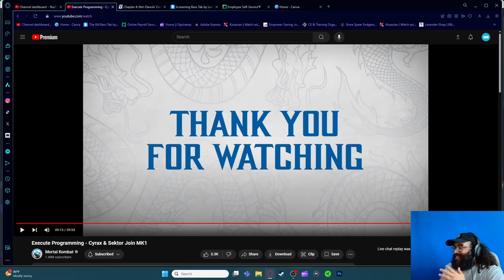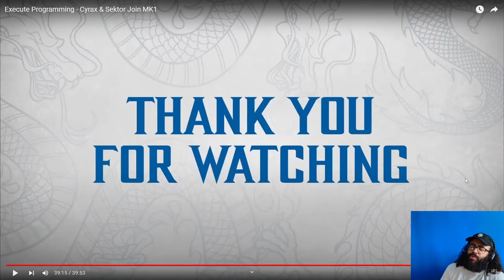SEKTOR IS GONNA BE A MENACE!!! - Mortal Kombat 1 Cyrax & Sektor Kombat Kast Reaction